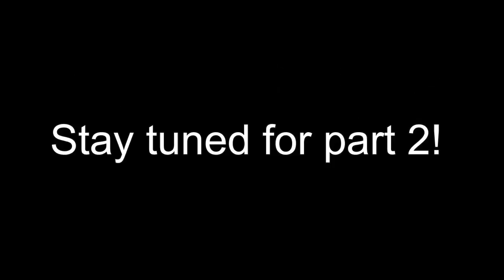Pre-Baby #5 Q & A: Attachment Parenting, Picky Eaters, Finances (September, 2017)